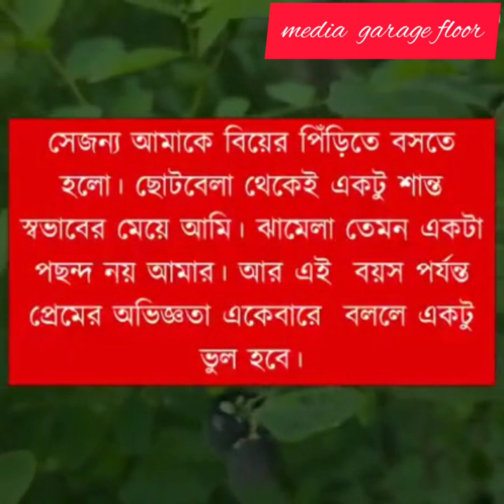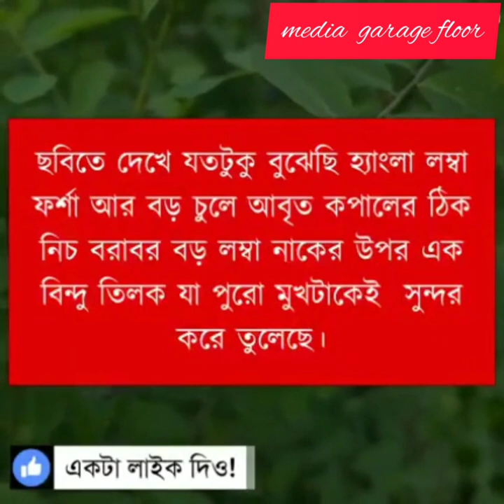পিরিয়ড | রোমান্টিক গল্প | পার্ট ১ |মেয়েদের পিরিয়ড নিয়ে সুন্দর একটি গল্প | Love Story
মেয়েদের পিরিয়ড নিয়ে কষ্টের গল্প। এটা মেয়েদের পাপ নয়, মেয়েদের অহংকার! মেয়েদের পিরিয়ড নিয়ে সুন্দর একটি গল্প | মিষ্টি ভালোবাসার গল্প | Romantic Love Story | Being a girl is not easy. We have mood swings, hormonal imbalance, period pains and give birth, but the first time period is a crucial time in a girl’s life, so we’re together in this.

*আমাদের চ্যানেলে আপনাকে স্বাগতম 👋😘👋 আমাদের চ্যানেলটি ফলো এবং আমাদের ভিডিওগুলি দেখার জন্য আপনাকে অনেক অনেক ধন্যবাদ 🙌🙌 আপনি যদি আমাদের চ্যানেলে নতুন হয়ে থাকেন তাহলে প্লিজ আমাদের চ্যানেলটি সাবস্ক্রাইব🖕 করবেন এবং পাশে থাকা বেল আইকনটি অন((click)) করে দিবেন((বেল আইকনটি অন করে দিলে আমরা নতুন ভিডিও আপলোড করলে আপনার কাছে আগে পৌঁছে যাবে)) । ভিডিওটি ভালো লাগলে প্লিজ লাইক👍,একটা সুন্দর কমেন্ট✍ এবং শেয়ার 👉করে আপনাদের বন্ধু-বান্ধব বা আত্মীয়-স্বজনদের দেখার সুযোগ করে দিবেন ।

Media Garage Floor